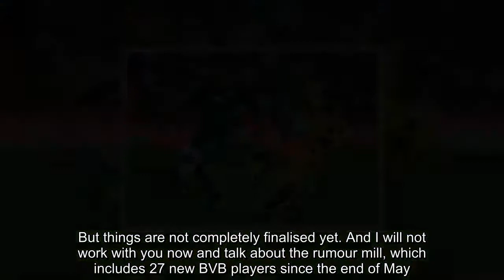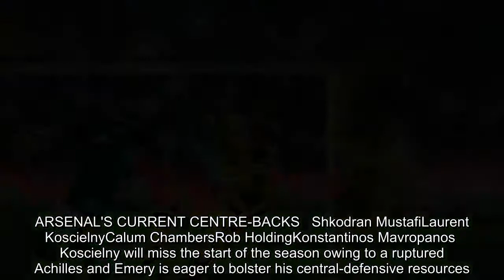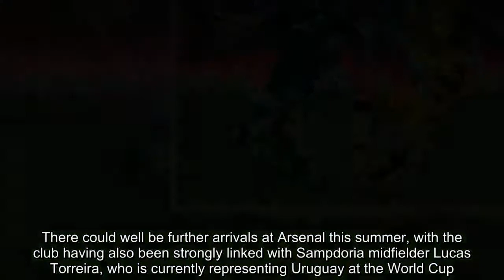Breaking News - Dortmund sporting director: Sokratis is likely to join Arsenal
Borussia Dortmund sporting director Michael Zorc has confirmed that Sokratis Papastathopoulos is closing in on a move to Arsenal.The centre-back has been heavily linked with a switch to the Gunners, where new head coach Unai Emery is busy assembling his squad ahead of his first campaign in charge.Zorc admits that Sokratis could leave but stressed that the deal isn't yet done.    RELATED ARTICLES  Previous   1   Next   Mesut Ozil and Julian Draxler take part in incredible...  'A big few weeks in my life coming up… we will make the...  'Torreira's gone': Sampdoria president confirms departure of...  Napoli ready to launch shock 'loan move for Arsenal...  Share this article   Share   Zorc told Revier Sport: 'It tends to go there [the deal] that's right. But things are not completely finalised yet. And I will not work with you now and talk about the rumour mill, which includes 27 new BVB players since the end of May.'Arsenal have made two signings so far, bringing in right-back Stephan Lichtsteiner or a free transfer from Juventus, while goalkeeper Bernd Leno has arrived from Bayer Leverkusen.There have been some significant departures too, with Jack Wilshere and Santi Cazorla officially leaving the club at the end of this month when their contracts expire.   Arsenal had major issues at centre-back last season as Shkodran Mustafi made many mistakes, while Laurent Koscielny showed signs of decline as he enters the latter stages of his career.  ARSENAL'S CURRENT CENTRE-BACKS   Shkodran MustafiLaurent KoscielnyCalum ChambersRob HoldingKonstantinos Mavropanos   Koscielny will miss the start of the season owing to a ruptured Achilles and Emery is eager to bolster his central-defensive resources.Although Arsenal have several young centre-backs at their disposal in Calum Chambers, Rob Holding and Konstantinos Mavropanos, some experience is required and Sokratis, at the age of 30, fits the bill.Arsenal's head of recruitment Sven Mislintat, who previously worked for Dortmund, is hugely familiar with Sokratis and is eager to conclude a deal for the Greece international.There could well be further arrivals at Arsenal this summer, with the club having also been strongly linked with Sampdoria midfielder Lucas Torreira, who is currently representing Uruguay at the World Cup.   RELATED ARTICLES  Previous   1   Next   Mesut Ozil and Julian Draxler take part in incredible...  'A big few weeks in my life coming up… we will make the...  'Torreira's gone': Sampdoria president confirms departure of...  Napoli ready to launch shock 'loan move for Arsenal...  Share this article   Share